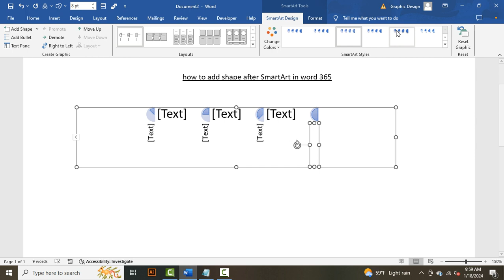how to add shape after SmartArt in word 365